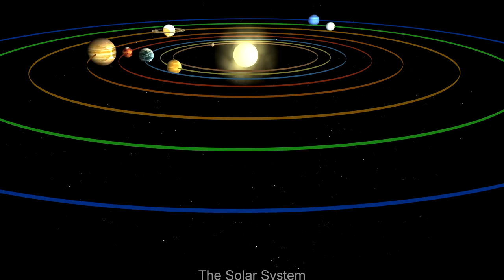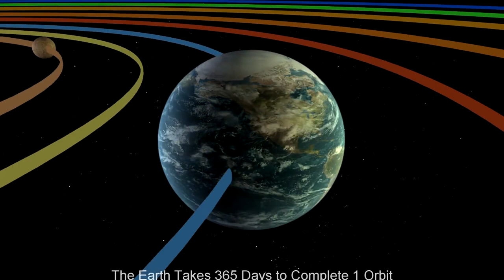solar system rap